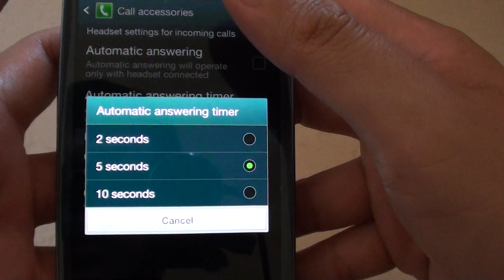Samsung Galaxy S3: How to Change the Automatic Answering Delay Time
Learn how to change the automatic answering delay time on the Samsung Galaxy S3.

"samsung galaxy" galaxy samsung siii s3 "s 3" "s iii" s111 "galaxy siii" "galaxy s3" "galaxy s111"